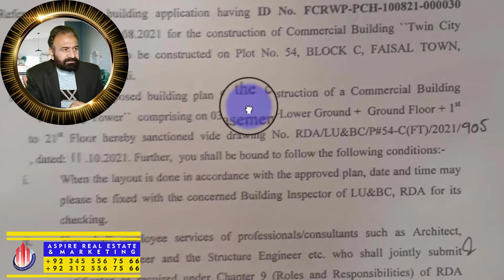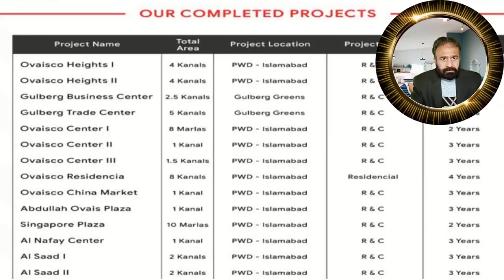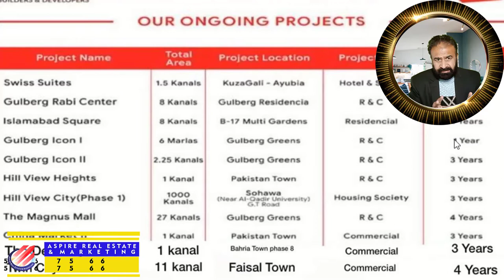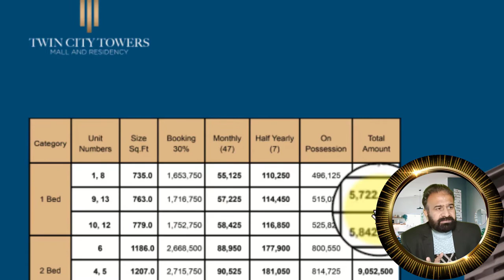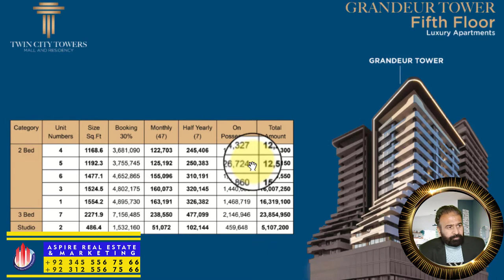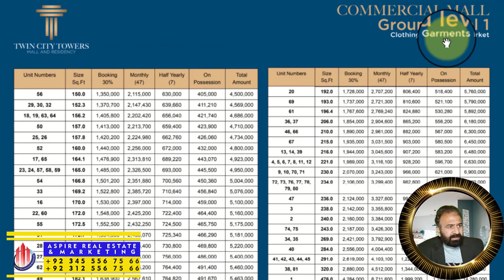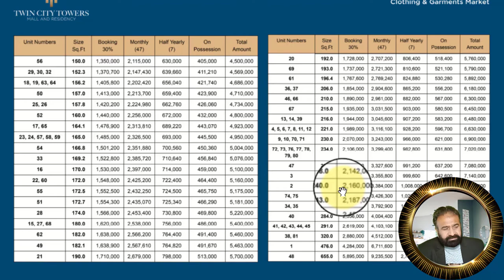Twin City Towers || Twin City Towers Faisal Town Islamabad || Detailed Review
for more information about Twin City Towers Mall and Residency contact at WhatsApp ➤

Title: Gulberg Greens Islamabad || Gulberg Islamabad latest update
Link Uploaded Nov 16, 2021